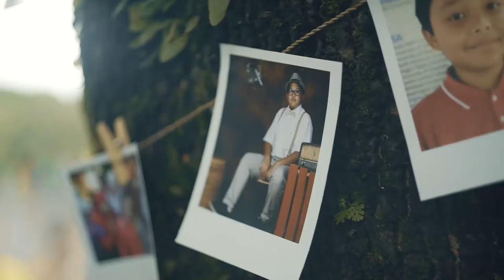Kharisma Bangsa School - Class of 2019